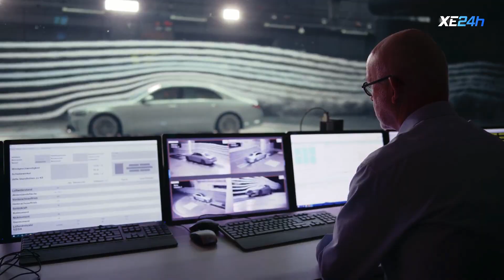Hệ số cản gió cực thấp trên Mercedes S-Class 2021 | Tiết kiệm nhiên liệu và giảm độ ồn | XE24h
Khí động học có vai trò rất quan trọng khi thiết kế xe hơi, và lực cản là yếu tố đặc biệt được chú trọng, vì nó ảnh hưởng trực tiếp tới hiệu suất vận hành và độ ồn khi xe di chuyển.